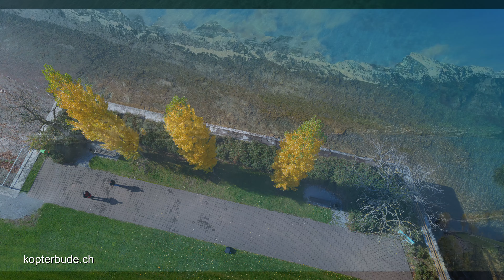3. Flug mit dem Yuneec H520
Unterterzen am Walensee, Schweiz
Alle Aufnahmen... Film und Fotos stammen aus der Yuneec E90.
Ausnahmen... die Fotos auf denen der H520 zu sehen ist... diese habe ich mit dem iPhone 7 Plus gemacht.